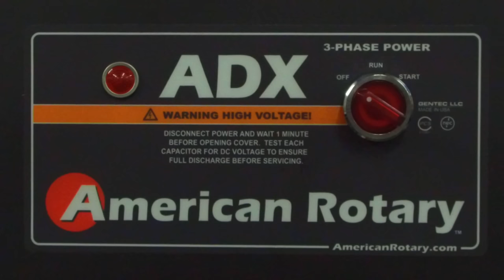The Rock II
After building the bigger second strut bending Jig I do a demonstration with it one the first victim. after most of the bend is removed I show how I tweak the rest of the bend out and prove the straightness.